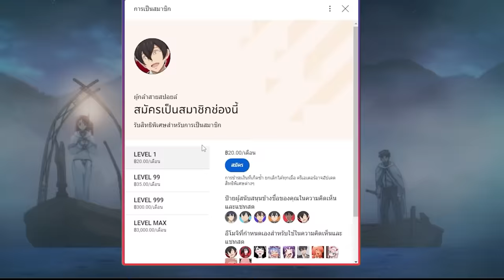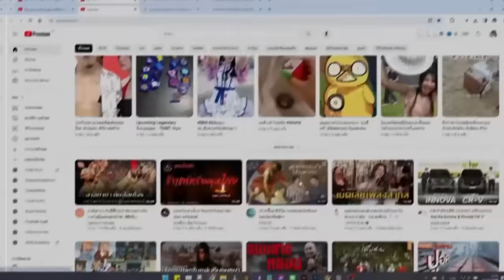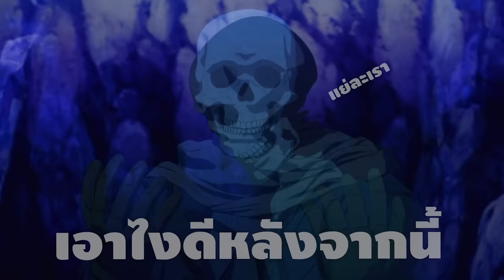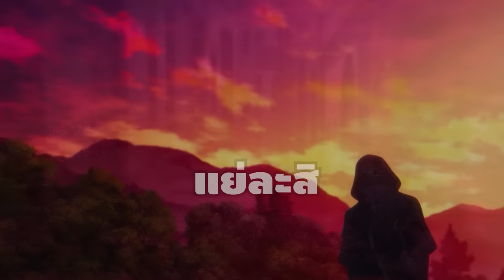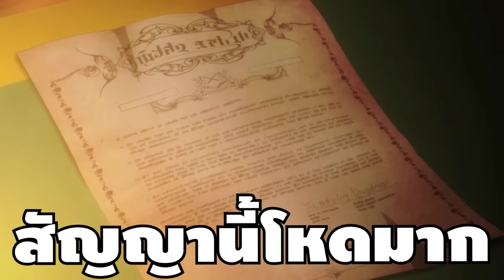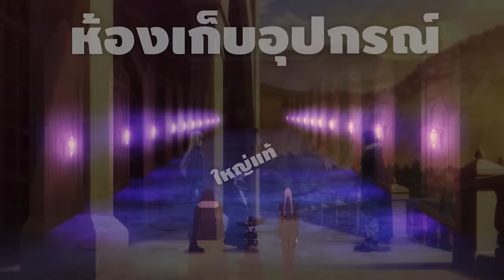สปอยอนิเมะ | เส้นทางพลิกผันของราชันอมตะ ตอนที่ 1-12 💀⚔️🐉 คลิปเดียวจบ!!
⚡ ชื่อเรื่อง :: เส้นทางพลิกผันของราชันอมตะ

00:00 เปิดคลิป
00:35 Youtube Premium
01:25 ตอนที่ 1-12